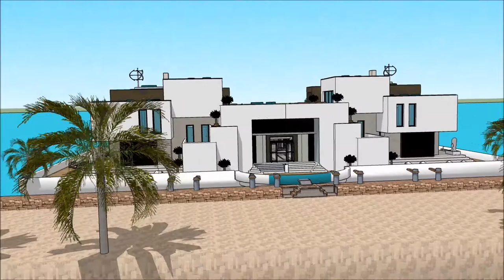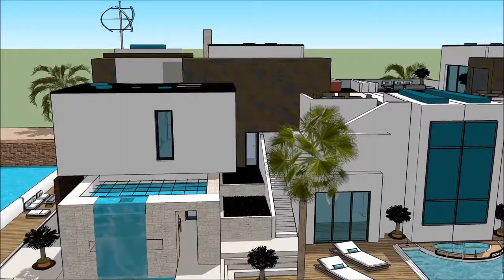ਆਧੁਨਿਕ ਹਾਉਸ ਨਾ ਘਰ ਸਕੈਚੁਪ ਸਕੈਚੱਪ 3 ਡੀ ਹਾਊਸ ਡੀਜ਼ਾਈਨ ਭਾਰਤ ਵਿਚ ਫਲੋਟਿੰਗ ਹਾਊਸ ਭਾਰਤ ਵਿਚ ਆ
The floating house villa houseboatzania launching an innovative high-end luxury yacht floating house villa mansion home design potentially as a display of exhibition of ਆਧੁਨਿਕ ਹਾਉਸ   ਨਾ ਘਰ ਸਕੈਚੁਪ  ਸਕੈਚੱਪ 3 ਡੀ ਹਾਊਸ ਡੀਜ਼ਾਈਨ ਭਾਰਤ ਵਿਚ ਫਲੋਟਿੰਗ ਹਾਊਸ                ਭਾਰਤ ਵਿਚ ਆ.

The collection of the Floating house villa houseboatzania concept of ਆਧੁਨਿਕ ਹਾਉਸ   ਨਾ ਘਰ ਸਕੈਚੁਪ  ਸਕੈਚੱਪ 3 ਡੀ ਹਾਊਸ ਡੀਜ਼ਾਈਨ ਭਾਰਤ ਵਿਚ ਫਲੋਟਿੰਗ ਹਾਊਸ                ਭਾਰਤ ਵਿਚ ਆ consists of high luxury and architectural art pieces in minimalism combined with living on the waterfront of the harbour.

The floating house villa mansion yacht design has the basis to sustain living with high standards and contemporary structural ਆਧੁਨਿਕ ਹਾਉਸ   ਨਾ ਘਰ ਸਕੈਚੁਪ  ਸਕੈਚੱਪ 3 ਡੀ ਹਾਊਸ ਡੀਜ਼ਾਈਨ ਭਾਰਤ ਵਿਚ ਫਲੋਟਿੰਗ ਹਾਊਸ                ਭਾਰਤ ਵਿਚ ਆ with numerous of prospects for excessive living and celebrating the desire of life worldwide: